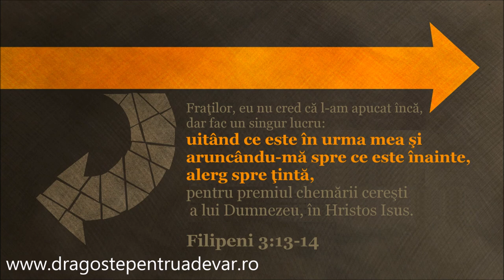Grup coral - La Tine, Doamne, eu privesc